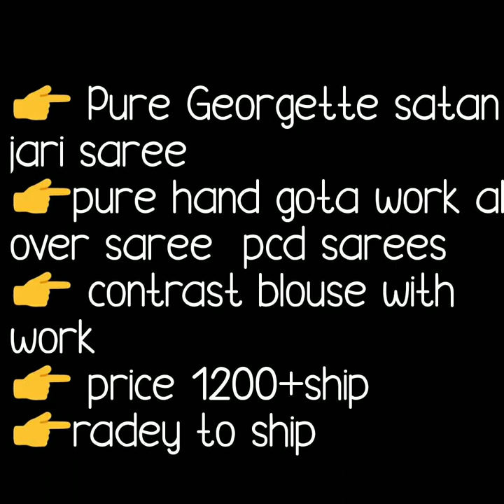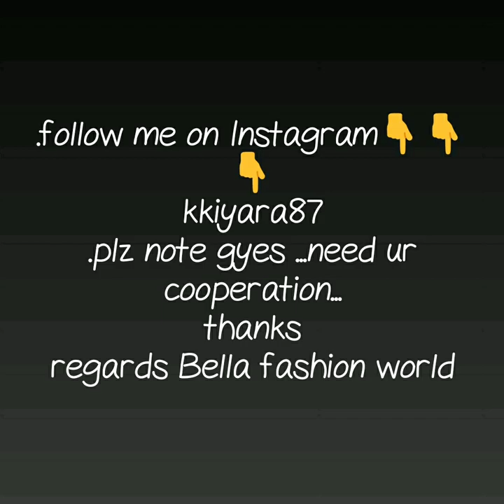pure Georgette satin border jari saree Georgette gota patti work with price new gota patti sarees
gorgette saree with satin patta,
georgette bandhani saree with gota patti work,
gorgette bhandhni new  collection,
gorgette bhandhni with gilti bhandej,
latest collection daily ware bhandhnisaree,
saree bandhani,
expensive bandhani sarees,
black bandhani saree,
rajstani bandhani saree,
 bandhej sarees,
rai bandhej saree,
mangalya bandhani sarees

1 . watsup for order: 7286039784
 2. no negotiations please
 4.Sorry, cash on delivery service is not available
 5.payment can send through RTGS,,google pay or paytm,account transfer.
 6.Dispatch will be with in 2 3 day after payment
 7.After dispatching we will send you courier number through watsup
 8.Depends on distance item will receive.normally 7 to 10 working days
 9.Take video at the time of parcel open
10.if you find any damages you can returned to same address
11.we supply all over  india,and overseases also.